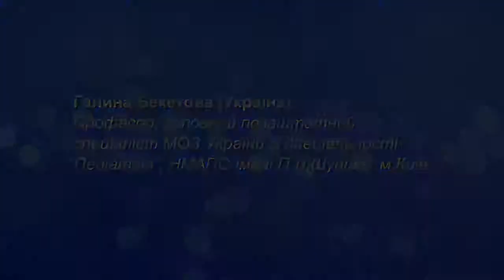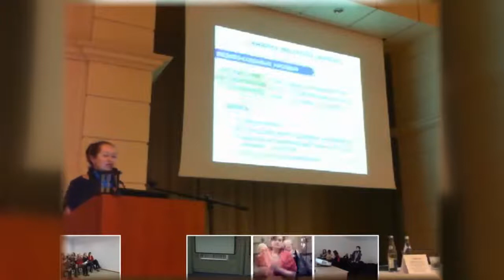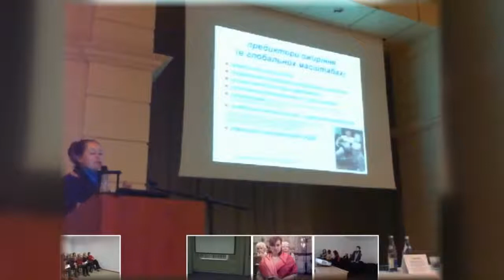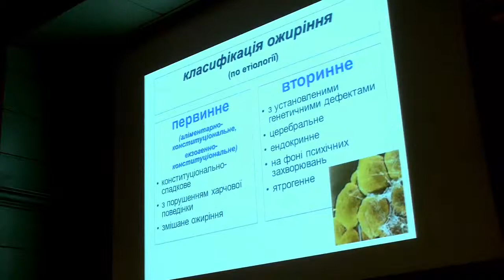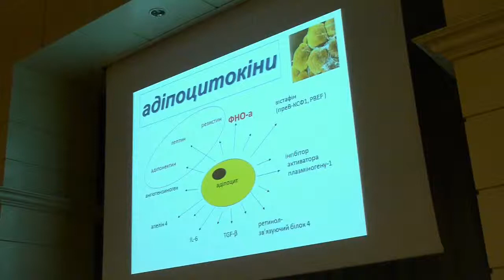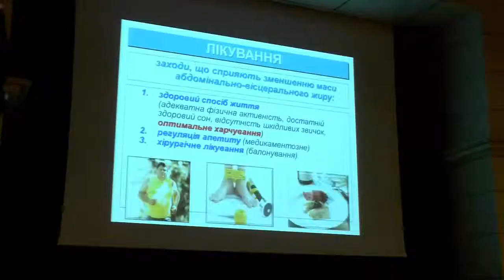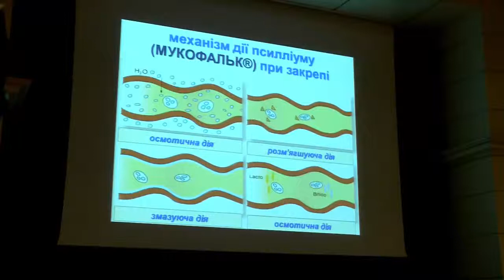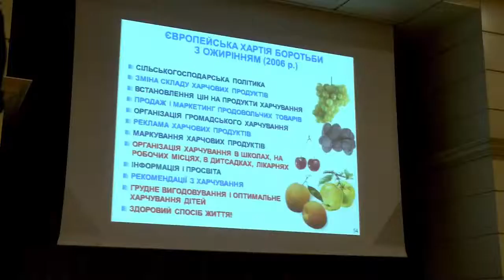Телемост: ожирение у детей (Бекетова Г.В.)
Какие предикторы ожирения у детей? Почему ожирение -
 хронический системный воспалительный процесс? Почему пищевые волокна важны при ожирении?

Специалисты: Бекетова Г.В., профессор, главный внештатный специалист МОЗ Украины по специальности "педиатрия"